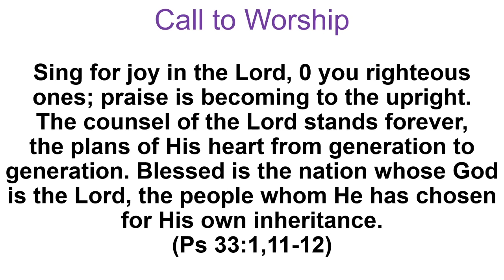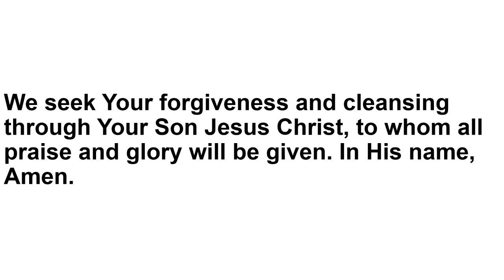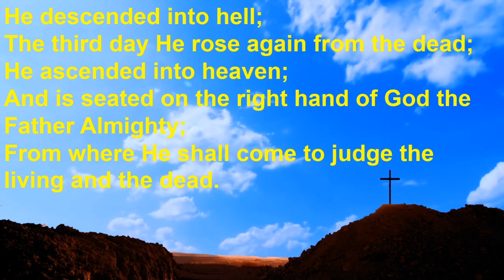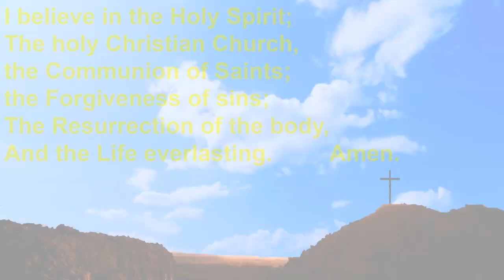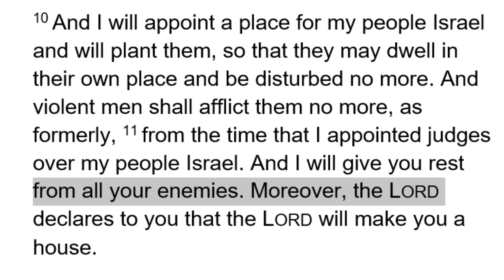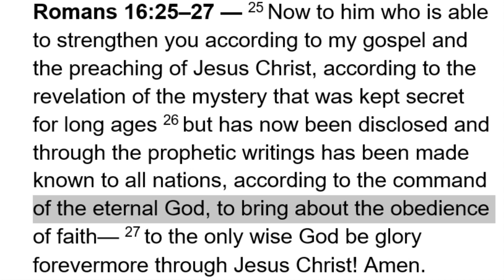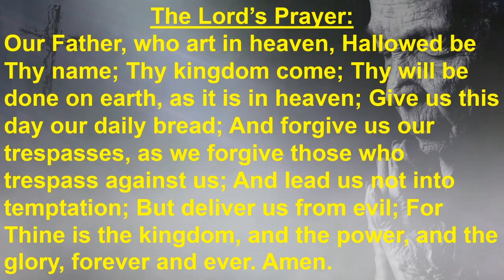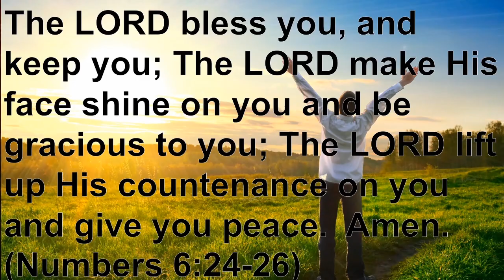TLC 97415 2020 12 20 Worship Service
Worship Service for Trinity Lutheran Church in Brookings Oregon, on December 20th 2020